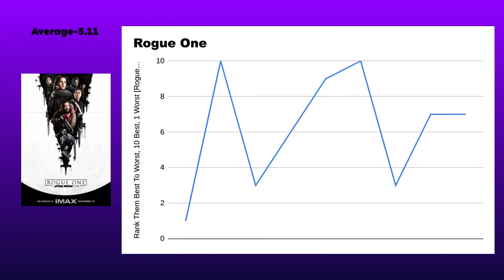The Last Primary 21